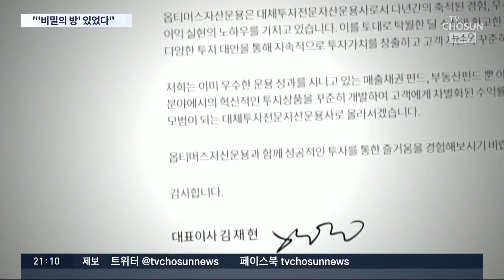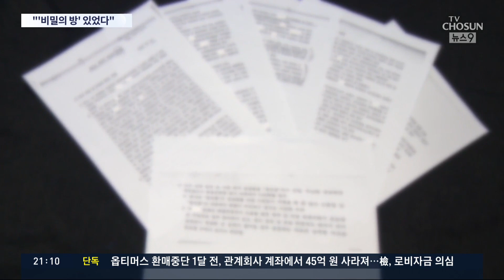"옵티머스 '비밀의 방' 있었다…'펀드 하자 치유' 문건도 보관" [뉴스9]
옵티머스가 금융감독원의 검사를 대비해 별도 사무실을 만들어 컴퓨터와 관련 문건들을 숨겼다는 증언이 나왔습니다. 압수수색에 대비해 가짜 사무실을 만들라고 지시했다는 저희 어제 보도와도 일치하는 내용입니다. 이른바 '비밀의 방'을 만들어 조사를 피했다는 건데, 최근 공개된 '펀드 하자 치유 관련 문건도 여기서 찾아낸 것으로 알려졌습니다.